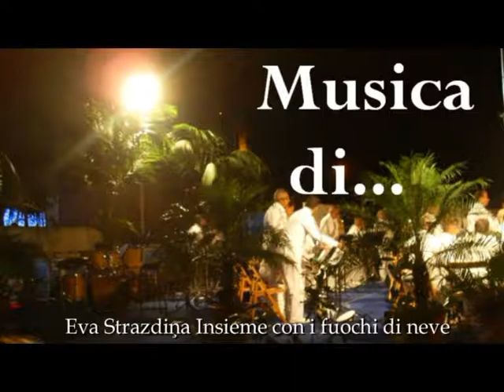Cod 05 Eva Strazdiņa Insieme con i fuochi di neve Kopā ar sniegpārslām completo